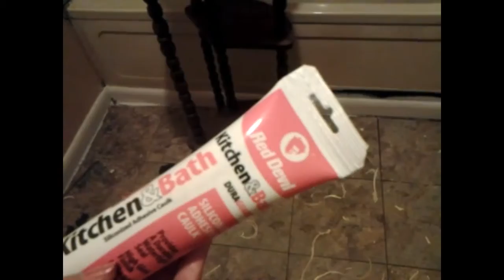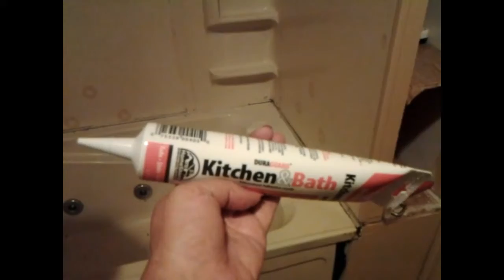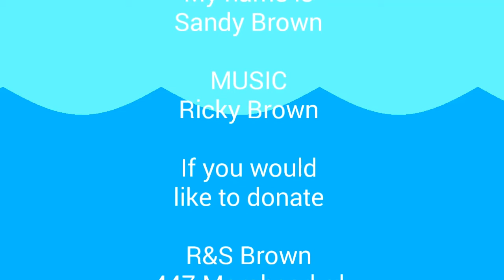Painting my bathroom 3